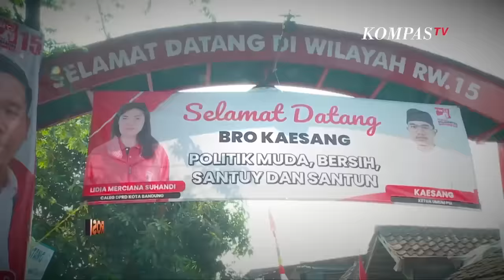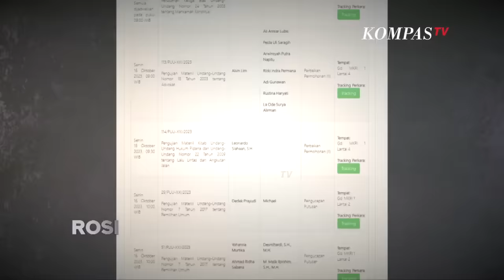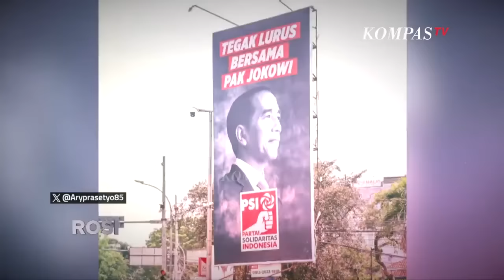ROSI | Antara Jokowi, Gibran, dan Ketua Mahkamah Konstitusi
KOMPAS.TV - Peneliti Politik dari ISEAS - Yusof Ishak Institute Singapore, Made Supriatma melihat Presiden Jokowi seperti hiperaktif memperjuangan kepentingannya di ujung masa jabatan. Apa maksudnya?

Publik dikejutkan dengan terpilihnya putra bungsu Jokowi, Kaesang Pangarep sebagai Ketua Umum PSI. Ada pula isu putra sulungnya Gibran Rakabuming Raka akan mendampingi Prabowo Subianto di Pilpres 2024.

Sementara itu, gugatan batas usia Capres-Cawapres yang kini tengah bergulir di Mahkamah Konstitusi disebut-sebut bertujuan meloloskan sosok tertentu. Made menduga ada faktor politis yang luar biasa, sebab Ketua MK saat ini yakni Anwar Usman adalah ipar Jokowi. Benarkah putusan ini akan memuluskan jalan bagi keponakannya? Apa untungnya jika Prabowo-Gibran melaju di pemilihan presiden mendatang?

Simak dialog Rosianna Silalahi bersama Made Supriatma dalam ROSI eps. Antara Jokowi, Gibran, dan Ketua MK. Saksikan Kamis, 12 Oktober 2023 pukul 20.30 WIB di KompasTV.